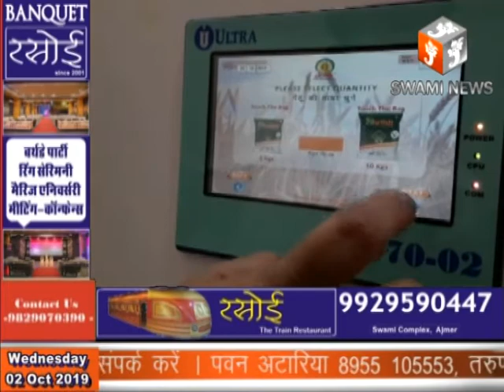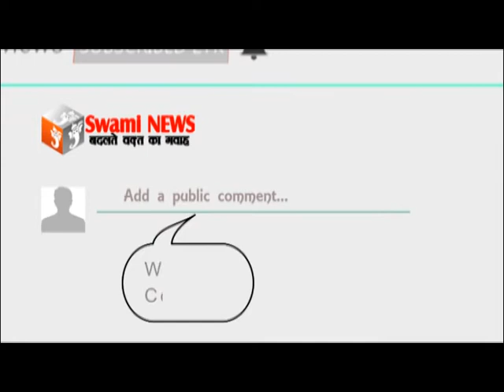शुद्ध और सात्विक के साथ मॉडल वंडर फूड मार्ट का उद्घाटन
02 Oct 2019,
    शुद्ध और सात्विक के साथ मॉडल वंडर फूड मार्ट का उद्घाटन बुधवार को हरिद्वार से आए आचार्य अखिलेश्वर और साध्वी उतमा यति के द्वारा वैशाली नगर स्थित मंगलम मॉल गार्गी में किया गया। इस मौके पर कई महिलाएं और शहर के प्रतिष्ठित लोग मौजूद रहे। वंडर फ्रेश फूड मार्ट की संचालक गार्गी आर्य ने बताया कि स्मार्ट सिटी अजमेर मैं आज से इसकी शुरुआत की गई। यह वंडर फूड मार्ट इतना स्मार्ट सिस्टम है ना केवल रेडीमेड सामग्री और यह विश्व की पहली आटा चक्की मार्ट है यहां पर ग्राहक अपनी पसंद का गेहूं खरीद कर हाथों हाथ भिजवा कर आटे के रूप में अपने घर ले जा सकता है। साथ ही शुद्ध दाल और देसी घी भी स्मार्ट में उपलब्ध है गार्गी के अनुसार ब्राउजरी एप के माध्यम से ऑनलाइन एप डाउनलोड कर अपने पसंद की सामग्री का ऑर्डर कर सकते हैं। उद्घाटन समारोह में भाजपा नेता सोम रतन आर्य पार्षद अनीश मोयल दिलीप पारीक सहित कई लोग मौजूद रहे।